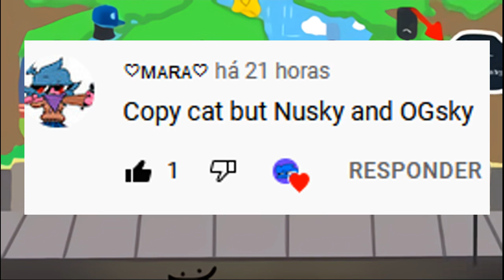Copycat But Nusky And Skyog Sings it |FNF COVER (MIDI + FLP AND REQUESTED)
little credits yayy:

copycat from bob and bosip or something about it :P